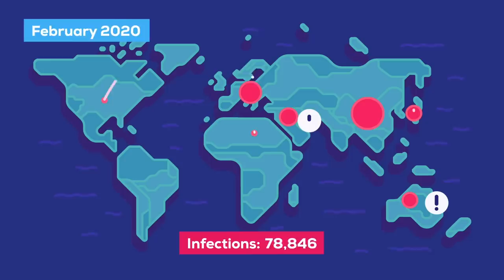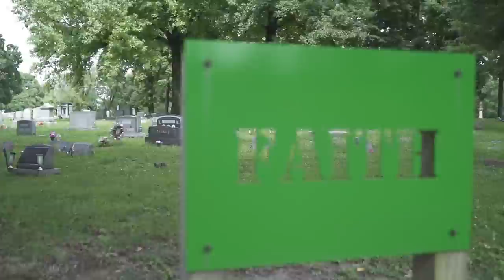Willie J "In the Morning" (Official Music Video)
To borrow from a well-known spiritual cliché, sometimes the musical muse works in mysterious ways. When Willie J joined forces in 2019 with Atlanta producer Cool Kid Piddy and his late friend, vocalist Terry Sanford, to record his soulful and inspirational hip-hop anthem “In the Morning,” the St. Louis singer, entertainer and producer was trying to encourage himself as he processed a series of personal losses. His intuition, backed by the support his production team, told him not to drop the song immediately, but wait for the right season when the world would need to hear it most. Willie couldn’t have known it at the time, but that moment is now, in the midst of the devastating COVID-19 pandemic.

The release of “In the Morning” on Pure Mission Entertainment (PME) – the label he partners on with Aaron Emig - follows on the heels of the global success Willie had with another easy grooving expression of compassion, “We Love You Puerto Rico,” a powerful – a “we got your back” shout out to those still suffering from the aftermath of Hurricane Maria, which reached #2 on the World Indie Music Charts Top 100.

Proceeds from “In the Morning” will be donated to the United Way of Greater St. Louis, whose COVID-19 Response will support organizations that are providing resources right now to community members impacted by this crisis.
Building off an edgy, soul-seductive foundation featuring the familiar infectious opening chords of Journey’s “Don’t Stop Believin’,” “In the Morning” features Willie singing the infectious chorus between his freestyle rap verses that uplift the spirit via a hopeful stream of consciousness.  Every ounce of courage and optimism riffs off the irrepressible hook: “Through the storm/Through the rain/Through the hurt/Through the pain/You can make it/I can make it/We gon’ make it/In the morning, it’s alright.”

Incredibly, in line with his trademark process of just letting words flow freely through him, Willie had not written down any lyrics when he entered the studio, yet found the following words pouring out as the vibe took hold: “Don’t you worry/Don’t you fret/Cause its not really over yet/Keep on holding to the end/cause only the strong survive and win/And when they try to hold you back, don’t let up/And when they try to knock you down, just get up. . .Don’t you dare throw in the towel/Even through the trouble gotta smile/Gotta keep a smile for the extra mile….” Later, Willie offers more empowerment for the journey when he raps: “Even though it’s looking dark today/There will truly be a brighter day . . .Keep on turning that pain into gain/Sunshine filled with rain. . .When they try to keep you from winning, tell them all we do is win…”

Special thanks to Ss. Peter & Paul Catholic School (Collinsville, IL).

Written by: Willie J
Directed by: Pure Mission Entertainment & BeastUp Films
Produced by: Pure Mission Entertainment & BeastUp Films

“Over 1 Million Streams on TikTok“

Over 5 million SoundCloud streams and it made the US Top 20  (Hollywood Based) Top 40 Syndicated Radio countdown charts hosted by Grammy winner Al Waser